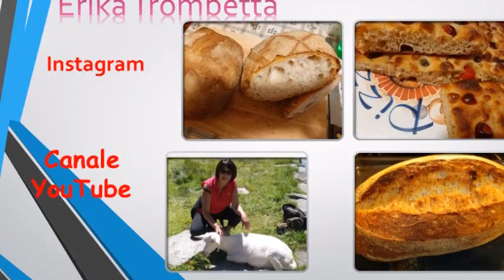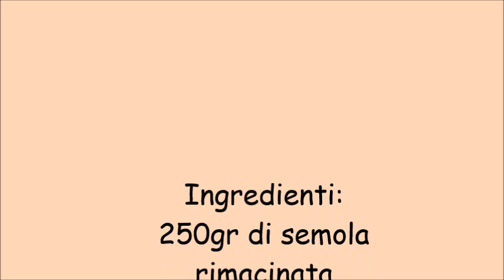Panini facili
Panini facili con licoli
Ingredienti:
250gr di semola
rimacinata
250 di tipo 0
60gr di licoli
365 gr di acqua
8 gr di sale